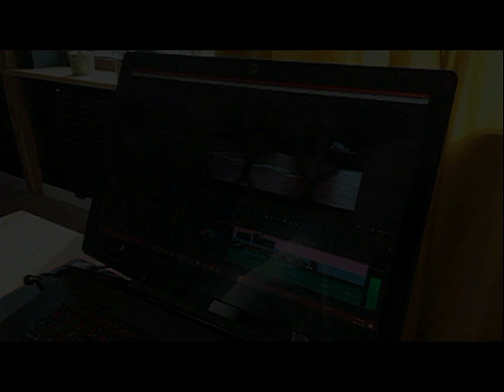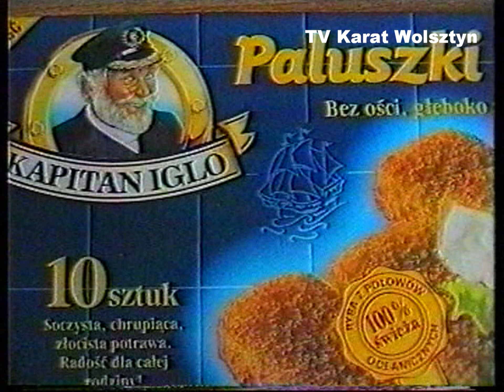08.09.1995 Wolsztyn TV Karat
Festyn dożynkowy w Kębłowie